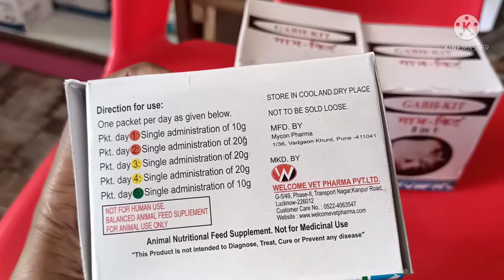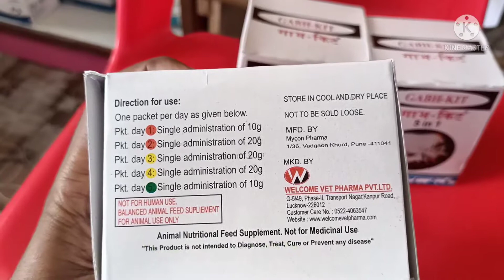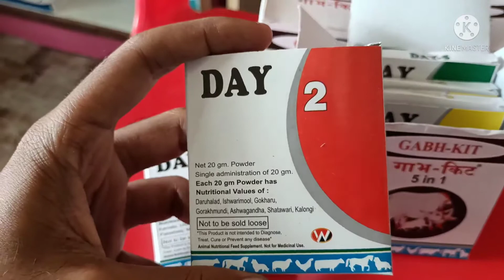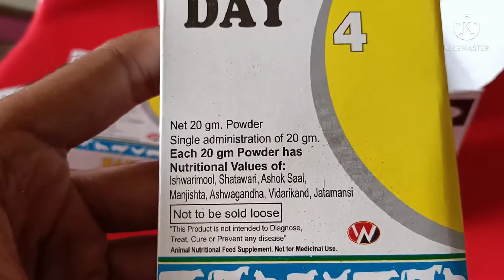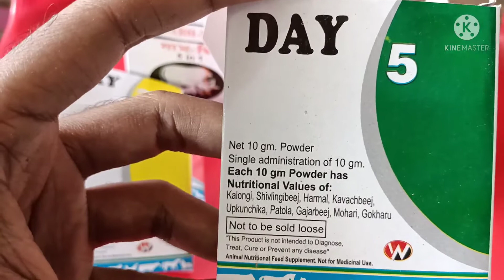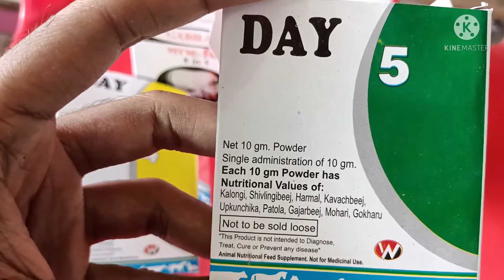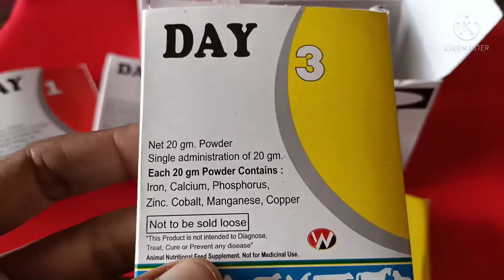Gabh kit powder uses || पशुओं को गर्मी में लाने का No.1 पावडर ?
Kya apka pashu samay se garmi me nahi ata he to ye powder Gabh kit khilane se apka pashu garmi me jarur a jayega !or apka pashu ke tharne ki bhi sambhawana bad jayegi yadi ye powder khila Diya to !